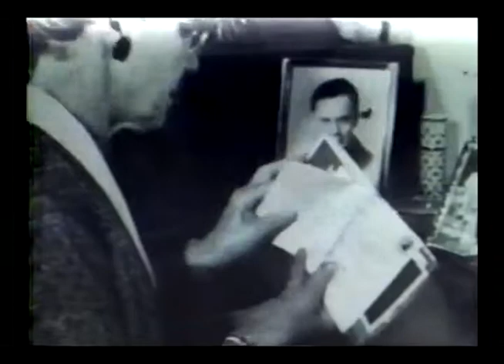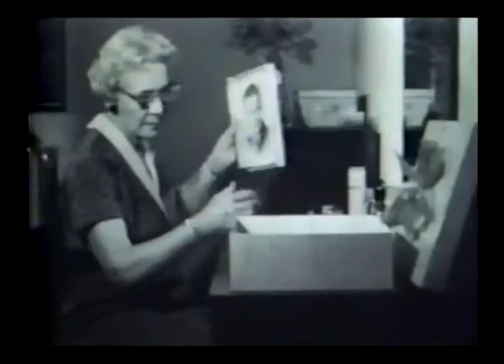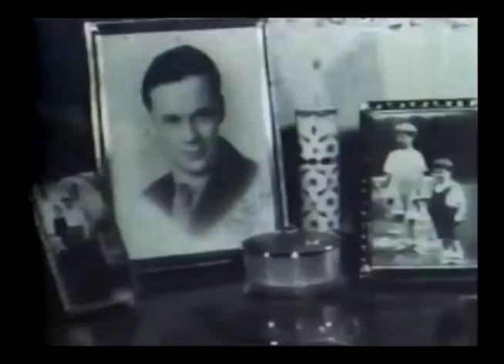Greg Wright's "Sunset Grandma" 1970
An 8mm short film written and directed by Greg Wright, starring his Grandmother. Shot December 1970, at and around Van Nuys Airport, California.

(Greg Wright has requested that I post this for him.)